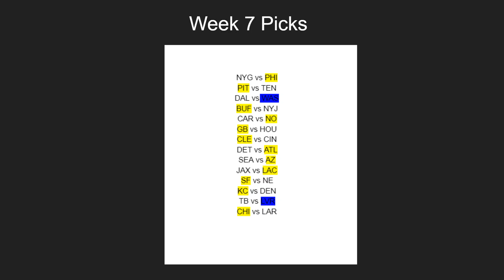WEEK 7 PICKS